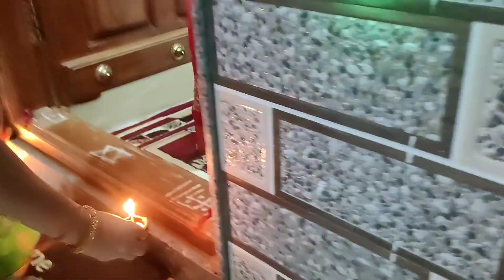ನಮ್ಮ ಮನೆಯ ದೀಪಾವಳಿ ಹಬ್ಬದ ಆಚರಣೆ|| Deepavali celebrations with my family